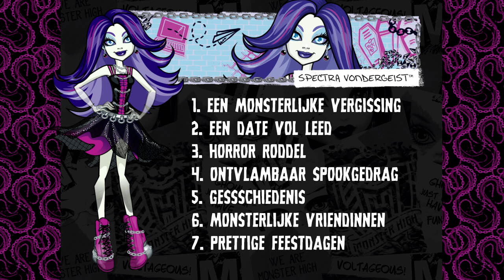Even voorstellen: Spectra Vondergeist | Monster High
Even voorstellen: Spectra, dochter van de Ghosts.